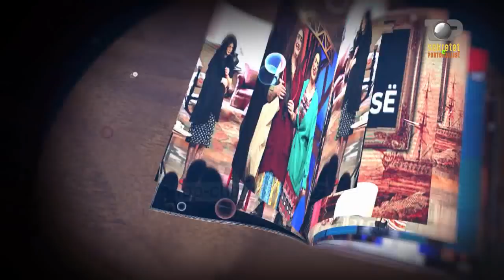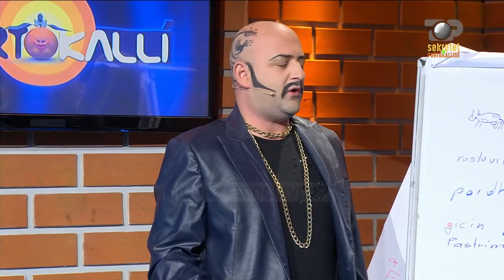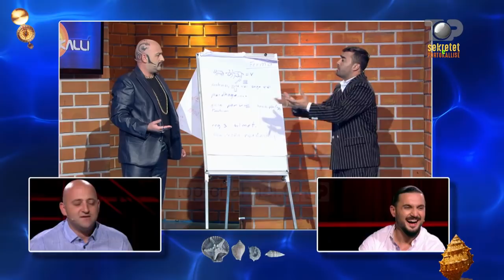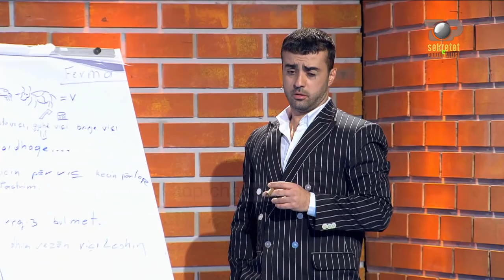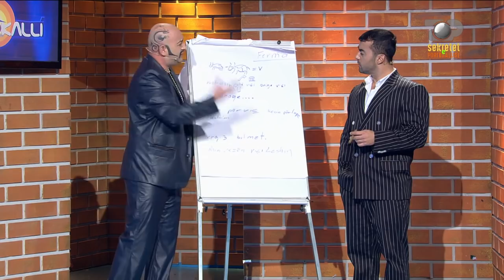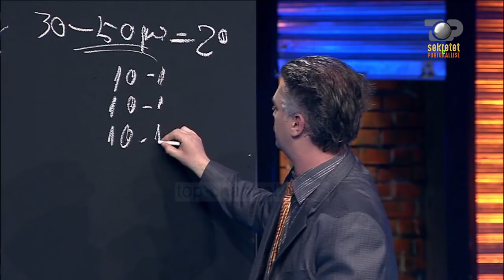Sekretet e Portokallise, 29 Korrik 2018 - Top Channel